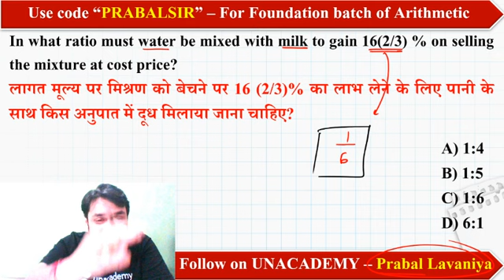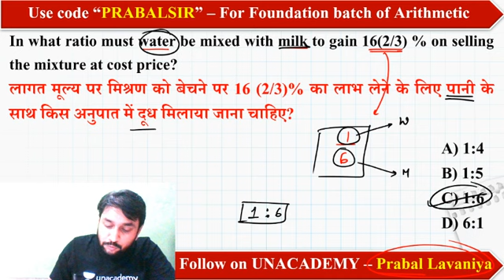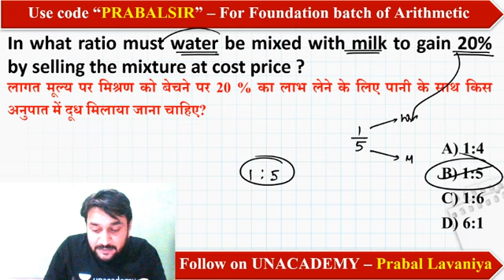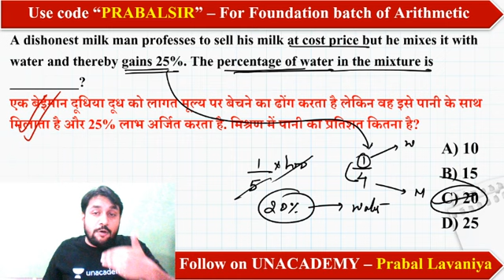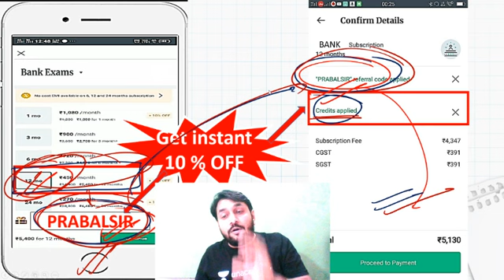PrabalMaths Short Tricks by Prabal Lavaniya | Mixture & Alligation Tricks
Mixture and Alligation  | Mixture and Alligation Tricks | Mixture and Alligation Short Tricks | Maths Short Tricks by Prabal Sir | Mixture and Alligation for SSC, Banking and Railway Exams | wifistudy

✿ Morning Shows:
05:00 AM - Current Affairs Quiz Show by Bhunesh Sir
06:00 AM - Reasoning Warm-Up Show by Deepak Sir
06:30 AM - One Word Substitution & Idioms by Harsh Sir
07:00 AM - The Hindu Editorial Analysis by Vishal Sir
07:45 AM - फटाफट English by Harsh Sir
08:00 AM - Current Affairs Show by Bhunesh Sir
08:40 AM - Vocabulary Show by Harsh Sir

✿ All Competitive Exams:
05:30 AM - Maths Short Tricks by Prabal Sir

✿ IBPS RRB PO/Clerk 2020:
09:00 AM - Maths by Akask Sir
10:00 PM - Reasoning by Radhey Sir

✿ RRB NTPC 2019-20 (CBT-1):
09:00 AM - General Awareness by Rohit Sir
09:30 AM - General Science by Neeraj Sir
10:15 AM - Reasoning by Deepak Sir
11:00 AM - Maths by Sahil Sir

✿ RRB Group D 2019-20:
12:00 PM - General Science by Priya Ma'am
12:30 PM - Maths by Sahil Sir
01:00 PM - General Awareness by Bhaskar Sir
01:30 PM - Reasoning by Hitesh Sir

✿ IBPS RRB PO/Clerk 2020 (Prelims) Crash Course:
02:00 PM - Reasoning by Puneet Sir
03:00 PM - English by Vishal Sir
04:00 PM - Maths by Arun Sir

✿ All Exams Daily Live Quiz:
05:00 PM - General Awareness by Sushmita Ma'am

✿ SSC/Banking/All Exams
05:00 PM - English by Aisha Ma'am

✿ Daily Current Issues:
05:45 PM - Current Issues by Krati Ma'am

✿ All Competitive Exams:
07:00 PM - GA/Current Affairs by Bhasker Sir

✿ SSC CGL 2020 Foundation Course:
06:00 PM - GK by Priya Ma'am
06:30 PM - Reasoning by Deepak Sir
07:00 PM - English by Sandeep Kesarwani Sir
08:00 PM - Maths by Dhasu Sir

✿ SSC JE 2019-20 (Technical) Crash Course:
03:00 PM - Mechanical Engg. by Neeraj Sir
10:00 PM - Electrical Engg. by Ashish Sir
10:00 PM - Civil Engg. by Sandeep Jyani Sir

✿ All Competitive Exams:
09:00 PM - English by Anchal Ma'am
09:00 PM - Math by Rahul Sir
11:00 PM - GK by Bhasker Sir
12:00 AM - GK Quiz by Sushmita Ma'am

1. One Subscription, Unlimited Access
2. Learn from your favorite teacher
3. Real time interaction with teacher
4. You can ask doubts in live class
5. Limited students
6. Download the videos & watch offline